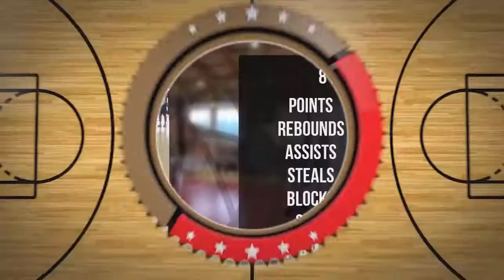Marcel Hościłowicz Player Mixtape DC74 Brzesko 2022